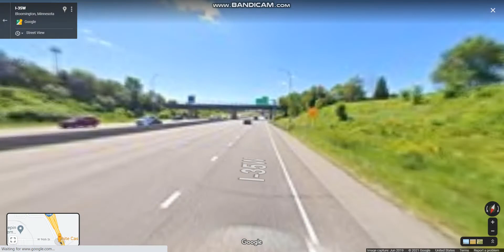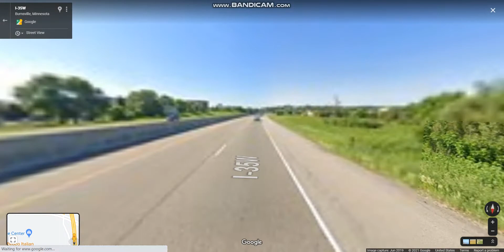Interstate 35W - Minnesota (Exits 11 to 1) southbound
Interstate 35W is one of the split through routes that passes through downtown Minneapolis, the other being Interstate 35E passing through Saint Paul.

Highlights: JCT: I-494, JCT: I-35, JCT: I-35E, END: I-35W